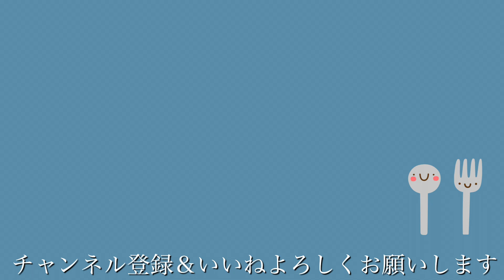【春の新玉ねぎ】新玉ステーキハンバーグ/新玉のほっこりポタージュ/新玉マヨポン酢和え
春(3〜5月)の新玉ねぎを使ったレシピ3品の紹介です！

【新玉ハンバーグレシピ】

▼材料 (約2人分)

合挽き肉　200g
⭐︎塩　小さじ1/3
⭐︎上白糖　小さじ1
⭐︎たまご　1/2個
⭐︎パン粉　大さじ1と1/2
⭐︎牛乳　大さじ1
⭐︎胡椒　少々
⭐︎ナツメグ(あれば) 少々
新玉ねぎ　輪切りの残り(約50g)

サラダ油　小さじ1/2

新玉ねぎ　輪切り2枚

〜ガリバタ醤油ソース〜

★醤油　大さじ1・1/2
★みりん　大さじ1・1/2
★酒　大さじ1
★にんにくチューブ　2.3センチ
★バター　10g

【新玉ポタージュ】

⭐︎新玉ねぎ　1個(230g)
⭐︎バター　10g
⭐︎ビスケット　2枚
⭐︎水　100㎖
⭐︎コンソメ　小さじ1
⭐︎牛乳　200㎖
⭐︎塩　少々

【新玉マヨポン酢和え】

⭐︎新玉ねぎ　半玉
⭐︎鰹節